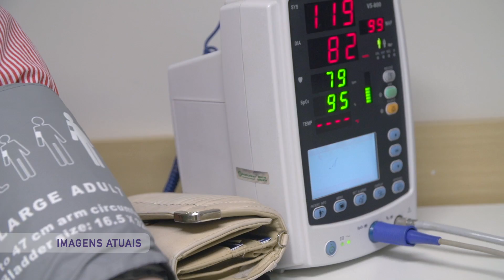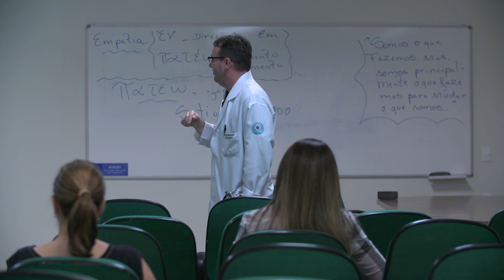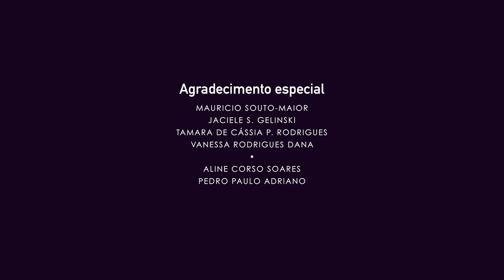Hospital São José - 80 anos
Vídeo documentários dos 80 anos do Hospital São José de Jaraguá do Sul.